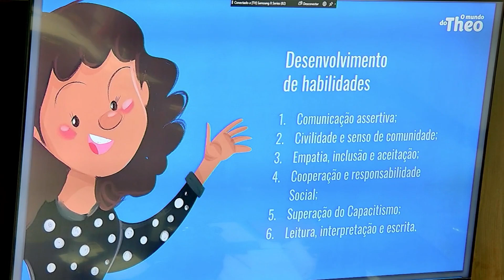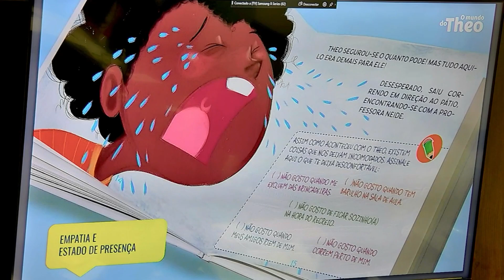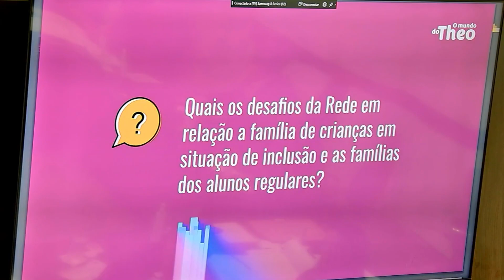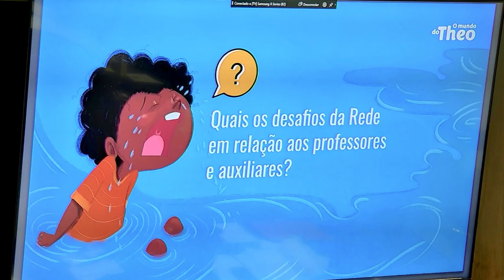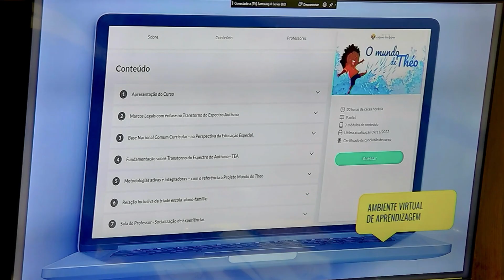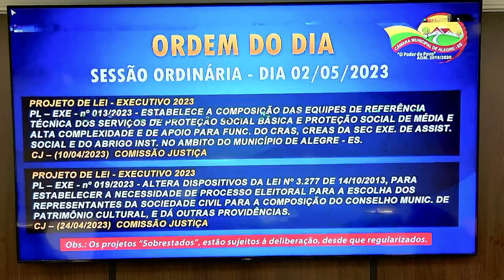13ª Sessão Ordinária 202302/05/2023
13ª Sessão Ordinária 2023
02/05/2023